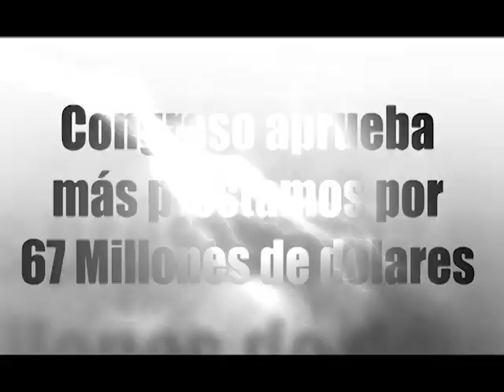diputado Luis Chavez, Guatemala Congreso de la Republica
El 23 de agosto de 2012, Los Diputados de La Bancada Oficial (Partido Patriota)  juntamente con sus aliados,  aprobaron dos préstamos por 67 millones de dólares, nosotros como Bancada Libertad Democrática Renovada (Líder) votamos en contra de dicho acuerdo porque el préstamo viene a  endeudar mas al país, además de beneficiar los intereses personales de muchos funcionarios públicos del Partido Oficial